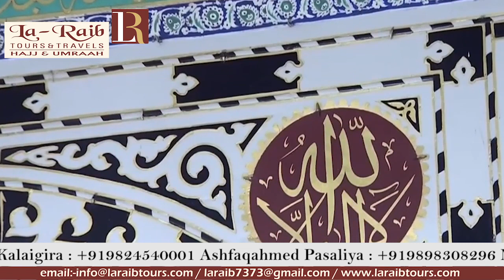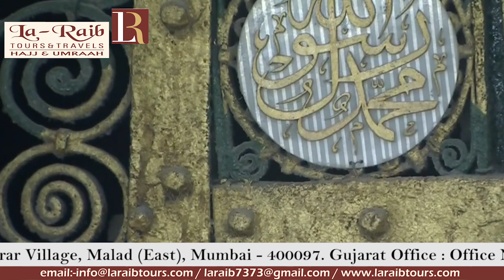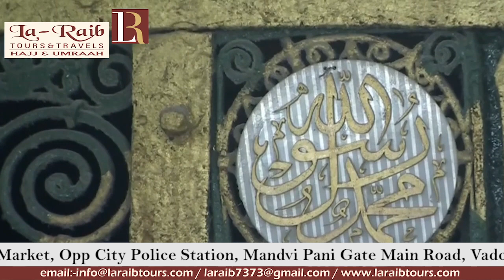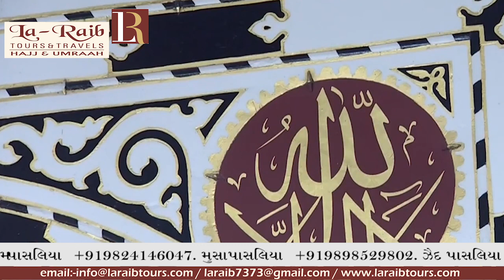22nd Ramadan 1440 Madeenah 'Asr Adhaan & Salaah